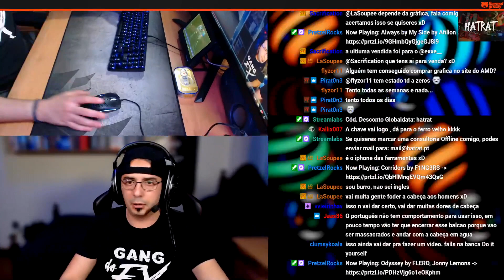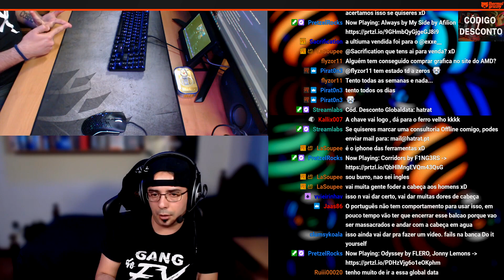MONTA O TEU PRÓPRIO PC NA LOJA